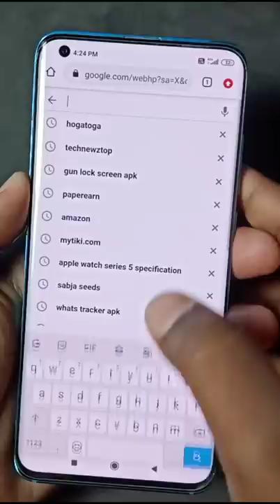Android Mobile old dialler pad